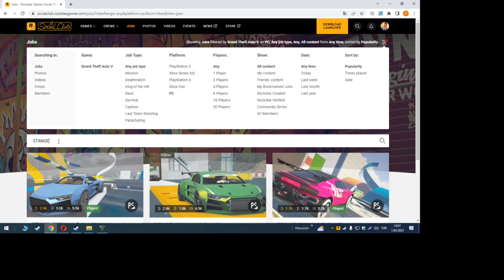GTA V - [GTM141] Fränken Stange Parkour #1 - Walkthrough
Thanks to Sniffer821 who created the map.